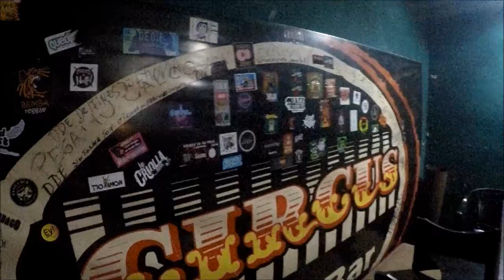BOMBA - Fitos Bless Up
EN VIVO - JUEVES DE BOB... CIRCUS- SAN JUSTO

6/6/2019